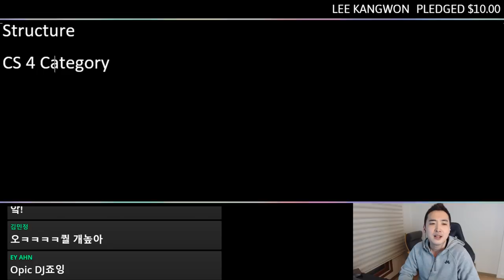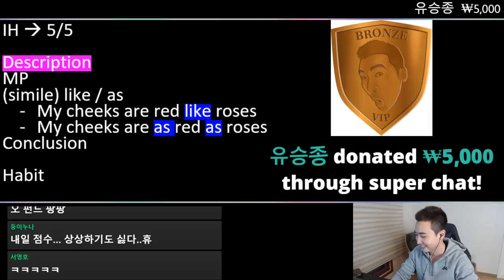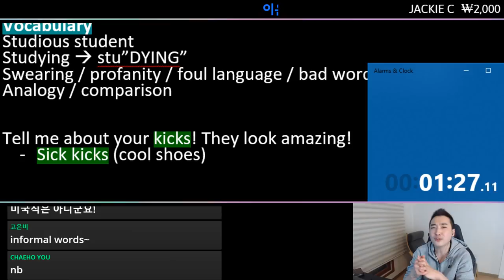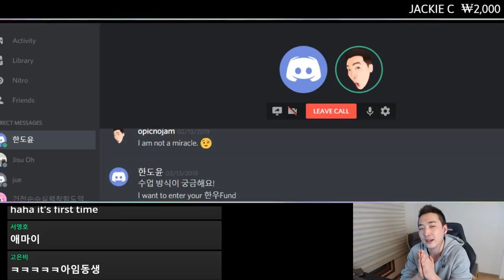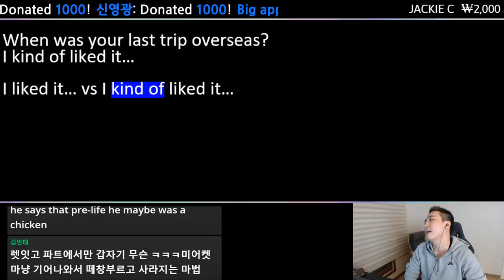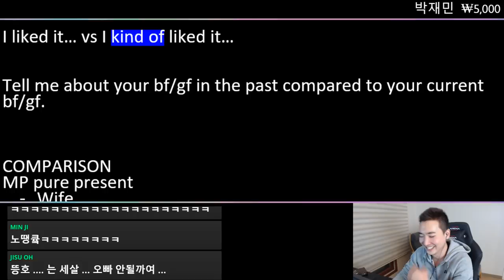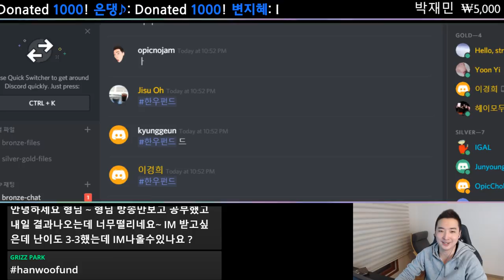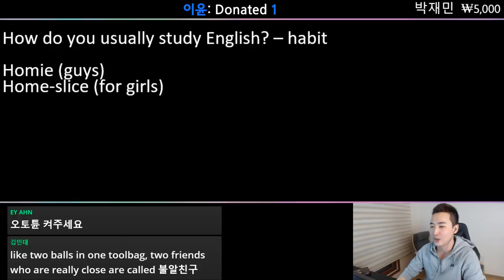일반 영어 회화로 오픽을 할수있을까?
오픽노잼스쿨 (오노스) 멤버십 설명 & 가입